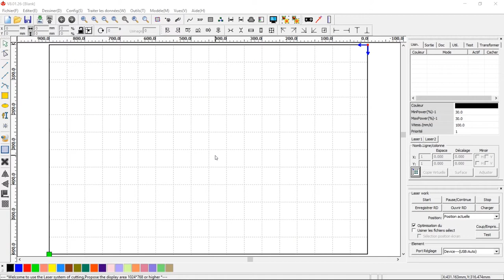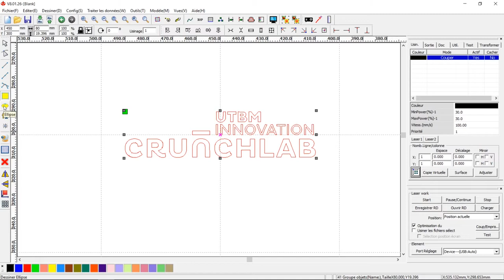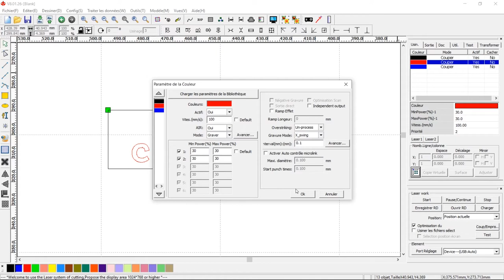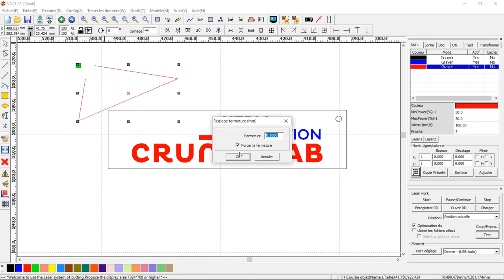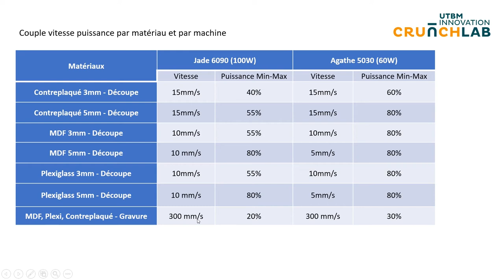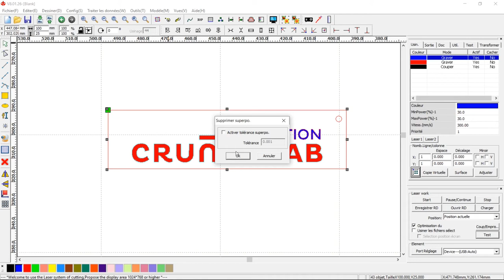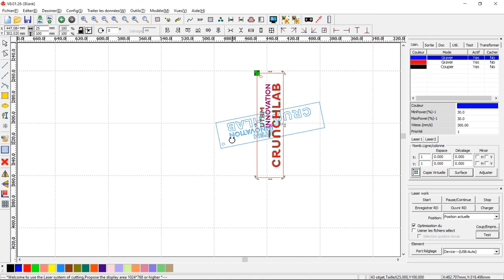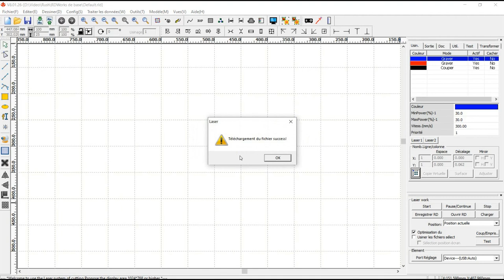Préparer une découpe/gravure laser avec RDWorks | Les tutos du Crunch Lab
La découpe laser permet de découper et graver différentes matières (bois, plexi, cuir, carton, etc.).
Découvrez dans ce tuto comment préparer les opérations de découpe et gravure dans le logiciel RDWorks.
Ce logiciel permet de piloter nos 2 découpes laser Arketype.
Apprenez-en plus sur les caractéristiques de nos machines et sur les tarifs d'utilisation sur notre site internet